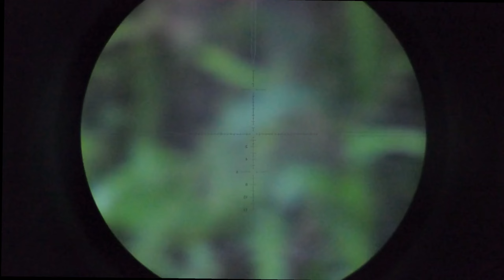Berburu ayam hutan sumatera di pagi hari